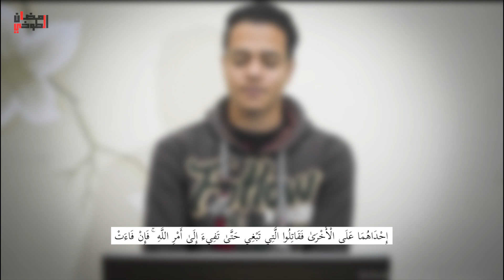سورة الحجرات (كامله) | تلاوه مرئيه في قمة الخشوع || للقارئ رمضان الطوخي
استمعوا الى القرآن الكريم بث مباشر بدون اعلانات على مدار اليوم
--- الصفحه الرسميه للقارئ والمنشد الازهري رمضان الطوخي قارئ
ثم انقر فوق رمز الجرس (🔔) للحصول علي كافة الاشعارات

ادارة القناة والحقوق شركة فيديوهات
Management and Copyright by Videohat